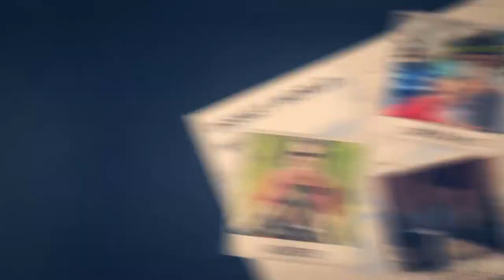Griswold Family Vacations Disney Edition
The Griswold Family Vacation - Disney edition.  You can watch our Disney World, Disneyland, Disney Cruise Line and loads of Family Fun Road Trips or on your